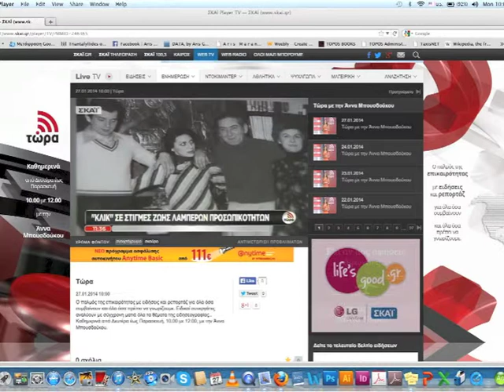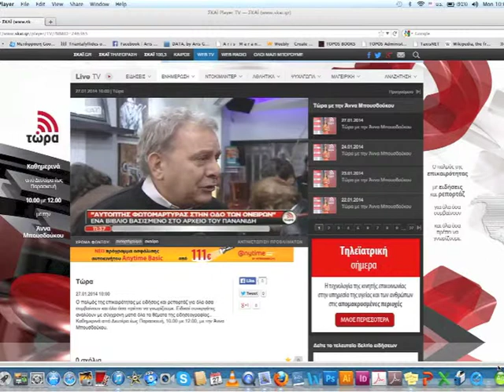Pananidis' photo album on SKAI tv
Από την παρουσίαση του λευκώματος «Αυτόπτης Φωτομάρτυρας στην οδό των Ονείρων», βασισμένου σε φωτογραφίες από το Αρχείο Τάκη Πανανίδη. Σχεδιασμός, επιλογή εικόνων και κείμενα του τόμου από τον Άρη Μαραγκόπουλο. Εκδόσεις Τόπος 2013.